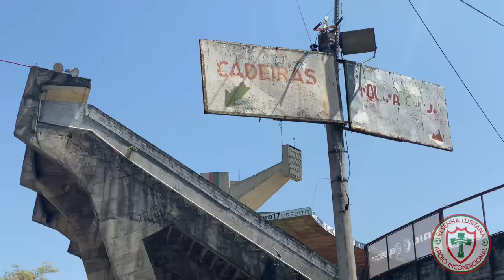PORTUGUESA 2x2 GRÊMIO PRUDENTE - MAIS UM ANO SEM DIVISÃO, DIRETORIA AMADORA!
A torcida fez a parte dela, recepção absurda, sensação de pertencimento, movimento de uma torcida que merece muito mais do que foi apresentado nesse ano de 2023.

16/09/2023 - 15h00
Portuguesa 2x2 Grêmio Prudente
G: Chrigor, Rone.

Copa Paulista
Estádio do Canindé
Público: 5.589

Escalação:
Rafael Pascoal
Luís Gustavo (Adriano Jr)
Robson
Patrick
Diogo Marzagão (Tauã)
Wendel (Xandy)
Rone
Dudu Miraima (Serginho)
Pedro Bortoluzo
Chrigor
Renan Gorne (Luiz Felipe)